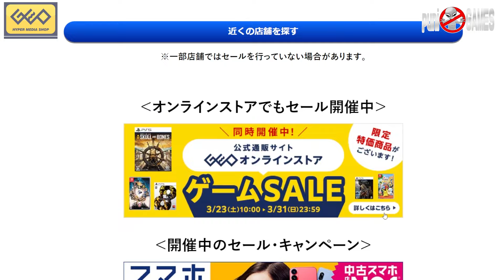【GEO速報】明日からセール！今回の目玉は・・・あるのか！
可愛いグッズを販売しております。

　09時公開動画 思い出の一本に出会えますように！攻略動画ではありません。
　18時公開動画 福袋開封・購入紹介・メンテナンス・改造・修理など

・Twitterもよろしくお願い致します。